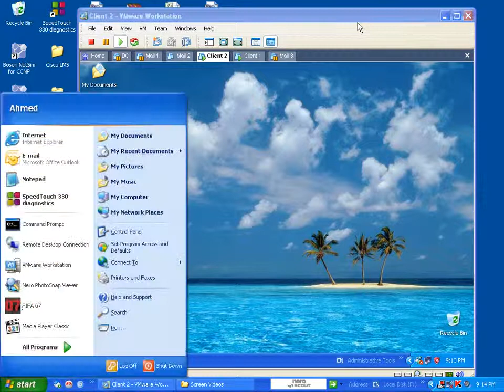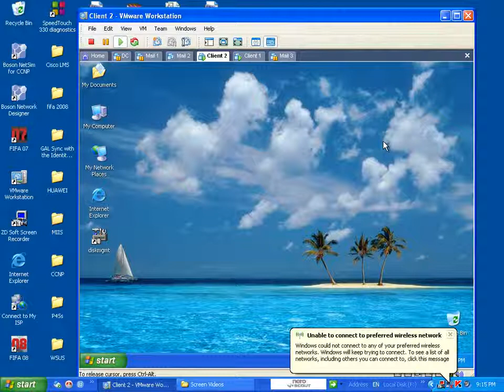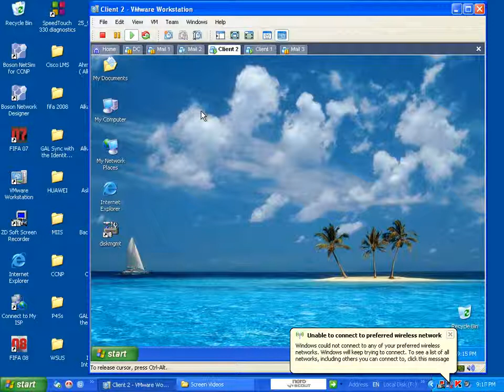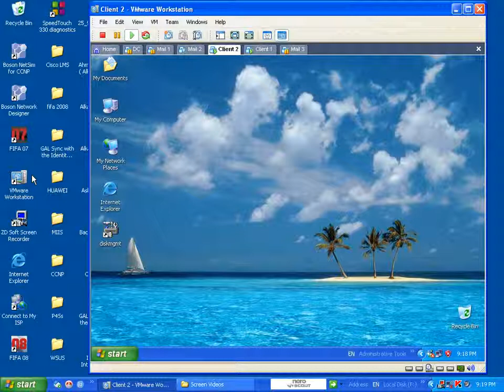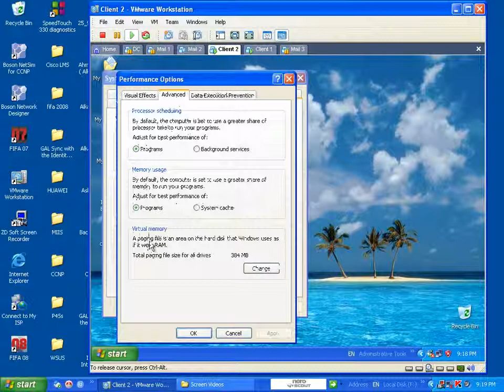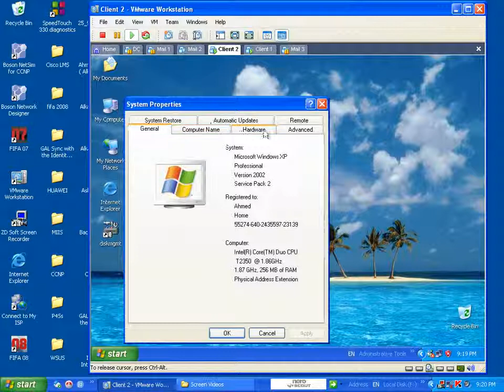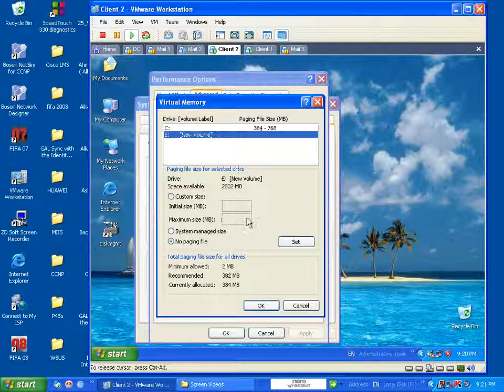MCSE 70-270 Lecture 10 (Paging file) By Eng-Ahmed Sarhan